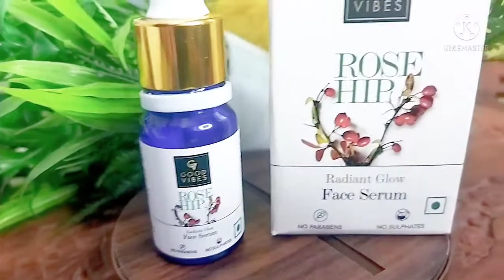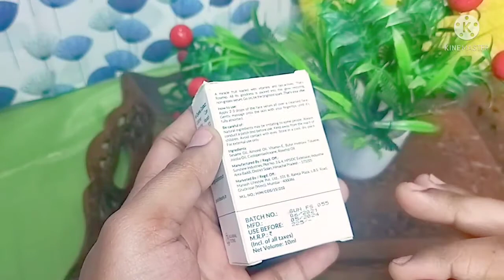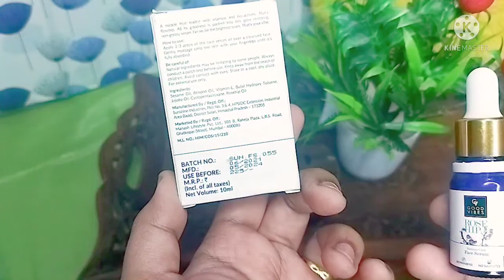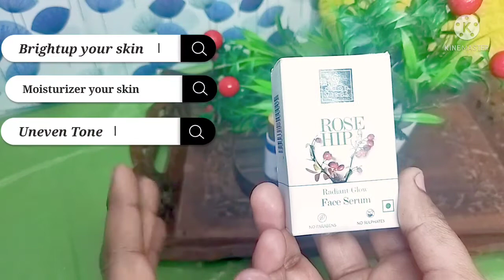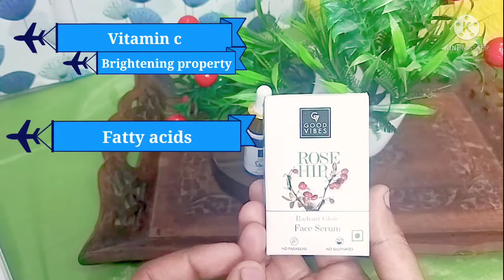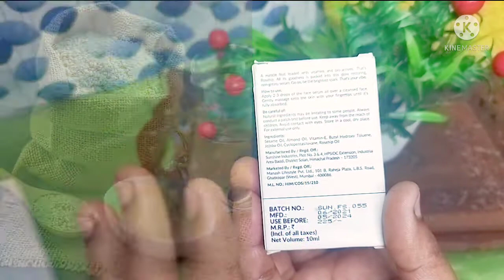Good Vibes Rosehip Serum Honest Review 🌹Is best serum for Dry skin ? | Nikita beauty vlogs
Good Vibes Rosehip Serum Honest Review  🌹  Best serum for Dry skin

Thanks
Nikita beauty vlogs
nikitabeautyvlogs